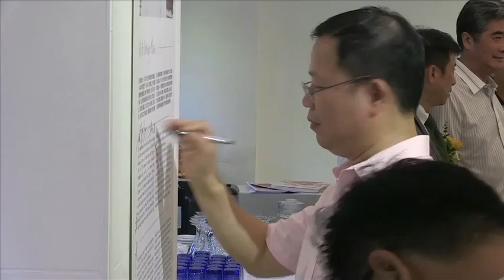2013.08.08 - Natureza e Armonia de Wong Nam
Inauguração da Exposição de Pinturas Tradicionais Chinesas "Natureza e Harmonia" de Wong Nam